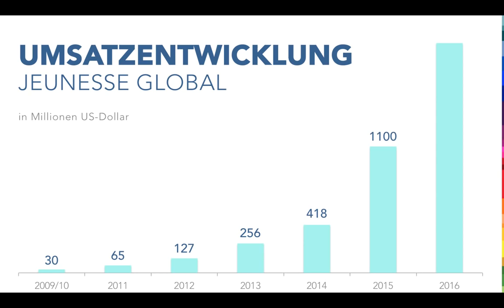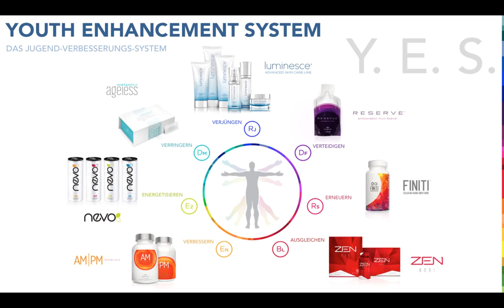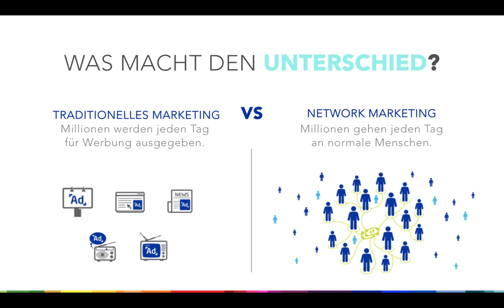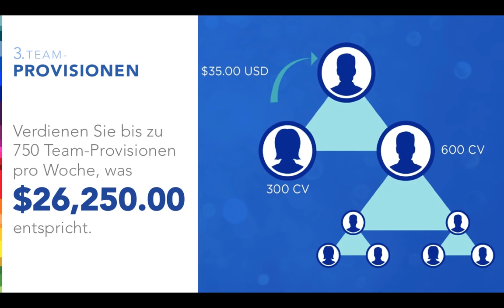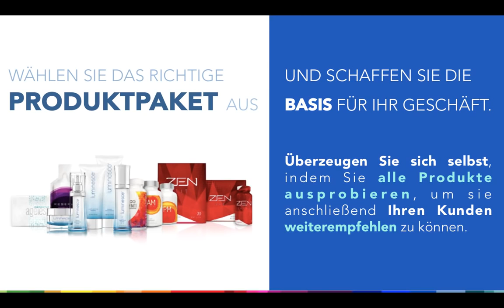PRÄSENTATION Jeunesse in 12 Minut Deutsch